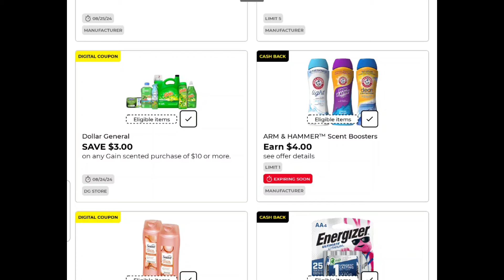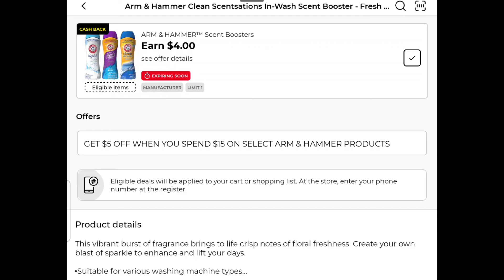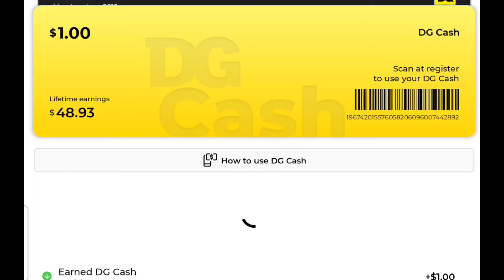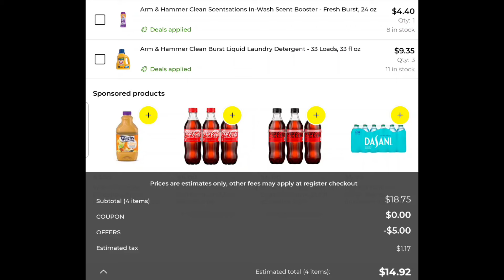Dollar General couponing RUN now! .93¢ laundry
address po bx 155
Charleston,AR 72933